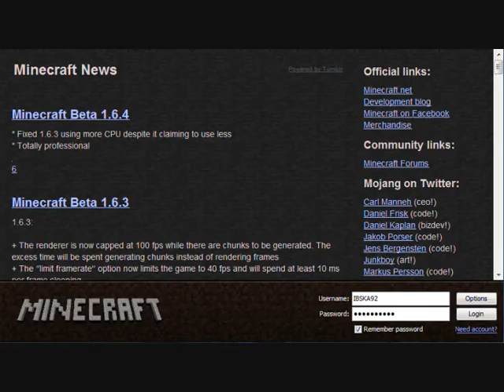Minecraft 101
just doing a quick test